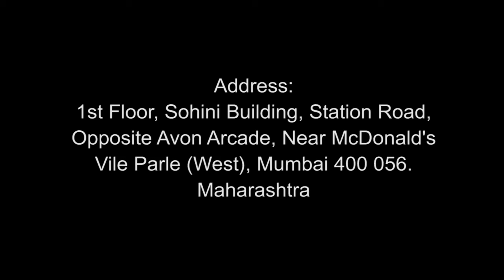Video Editing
Video Editing for MMA With MEHUL VORA - Jujutsu Training.